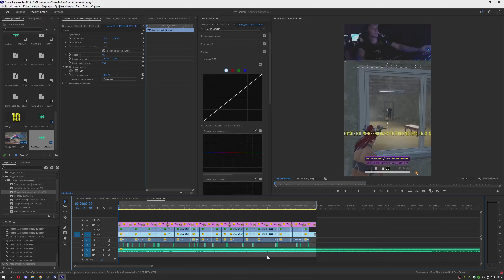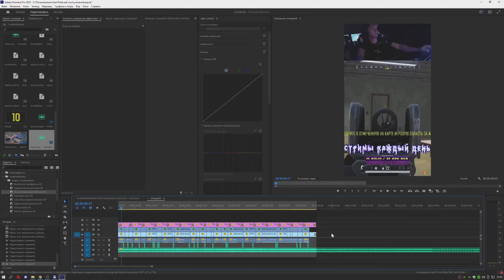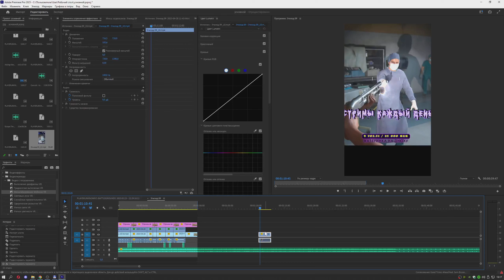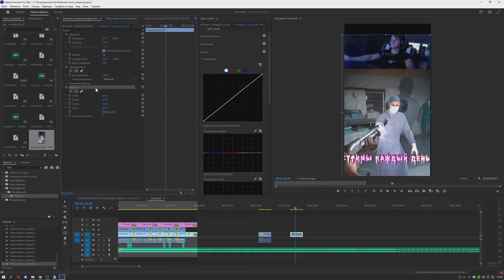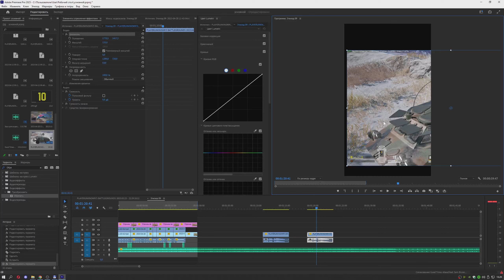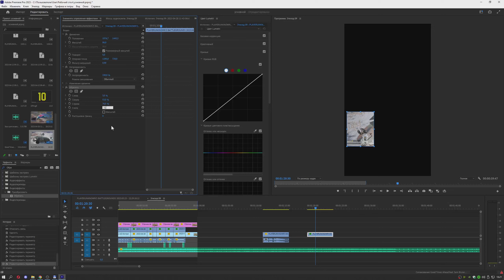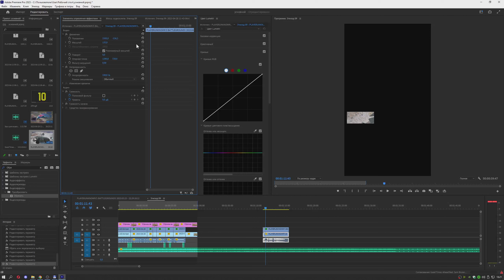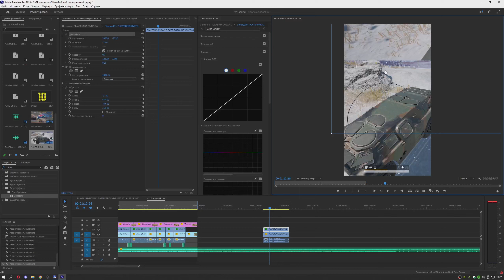Как делать Shorts видео для YouTube Обучение как делать Шортс видео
СВЕДЕНИЯ О КАНАЛЕ И СТРИМЕРЕ:
Если кто-то хочет поддержать меня материально, буду очень вам признателен :
(новая платформа с меньшей комиссией)
клип на стрим и ваша поддержка